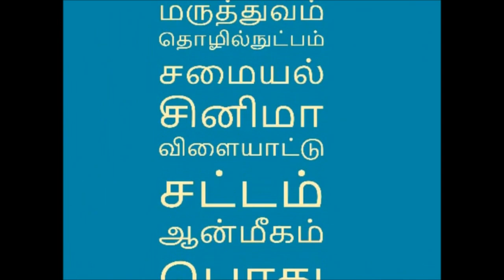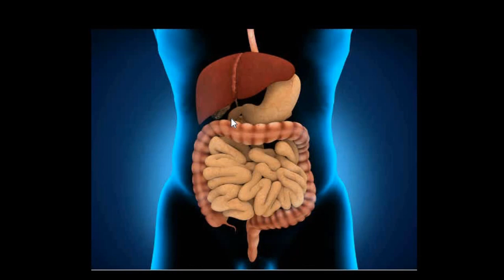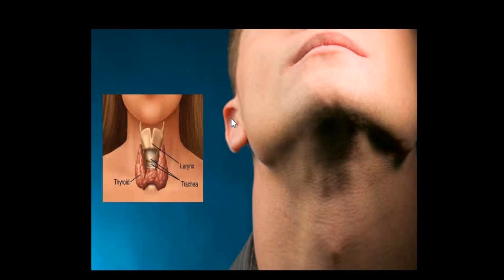கழுத்துக்கு பின் ஐஸ் கட்டியை 20 நிமிடம் வைப்பதால் உடலில் ஏற்படும் மாற்றங்கள் குறித்து தெரியுமா?